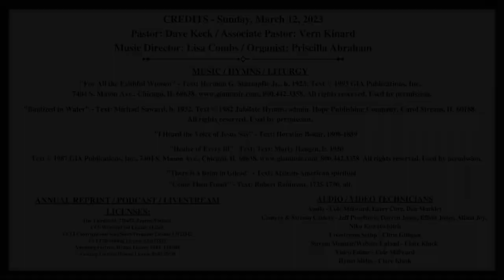Sunday, March 12, 2023 - Third Sunday in Lent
Welcome to worship! We're glad you're here.

This is livestream worship from St. Mark's Lutheran Church in Mooresville, NC.